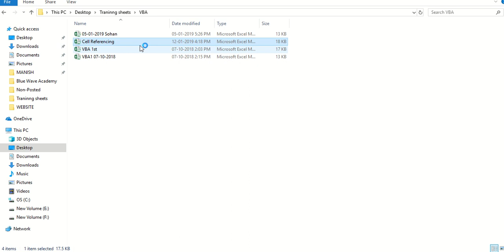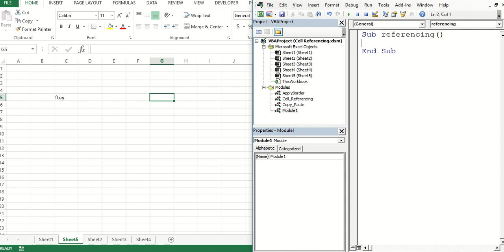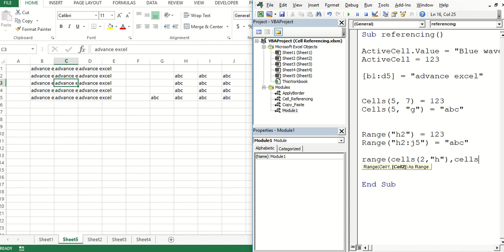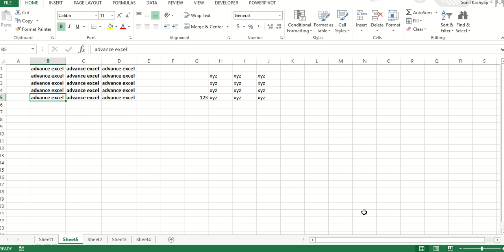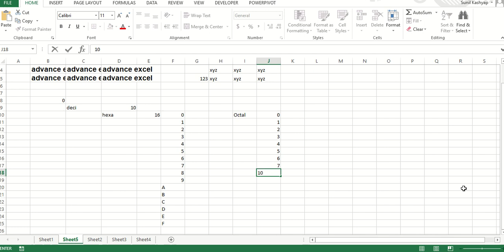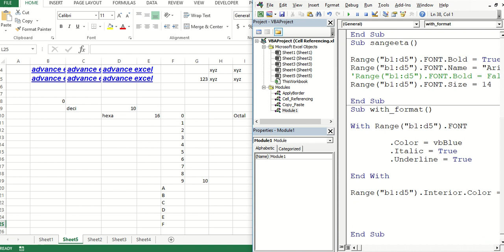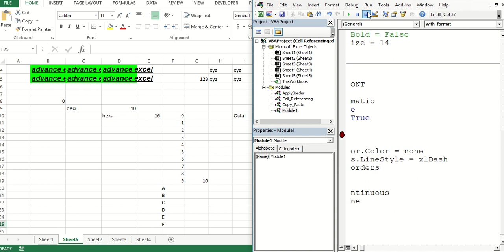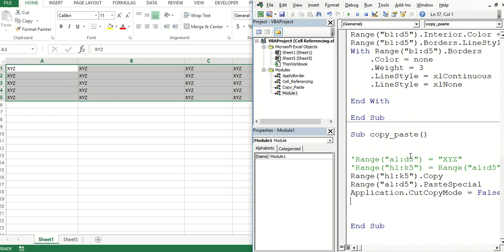VBA - Class 2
Learn, share and follow this channel for more quality content related to analytical courses.